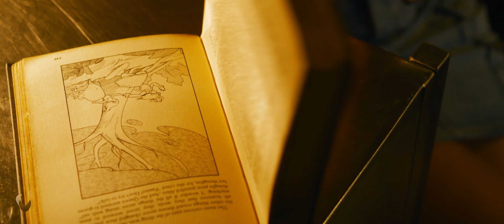The Matrix Resurrections | Official 2K Trailer | HBO Max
From visionary filmmaker Lana Wachowski comes “The Matrix Resurrections,” the long-awaited fourth film in the groundbreaking franchise that redefined a genre. The new film reunites original stars Keanu Reeves and Carrie-Anne Moss in the iconic roles they made famous, Neo and Trinity.

The film also stars Yahya Abdul-Mateen II, Jessica Henwick, Jonathan Groff, Neil Patrick Harris, Priyanka Chopra Jonas, Christina Ricci, Telma Hopkins, Eréndira Ibarra, Toby Onwumere, Max Riemelt, Brian J. Smith and Jada Pinkett Smith.

Visit WhatIsTheMatrix.com

The Matrix Resurrections will be available on December 22 in theaters and on HBO Max, streaming only on the Ad-Free plan in the US for 31 days from its theatrical release.